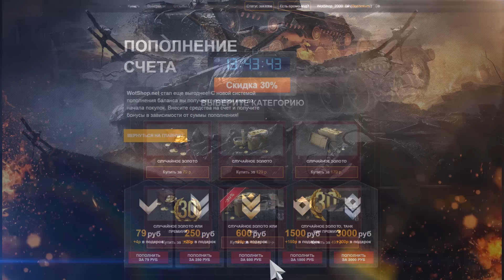Никто не качает, а зря! Агрегат неплохой World of Tanks